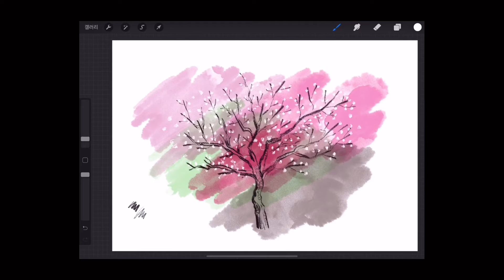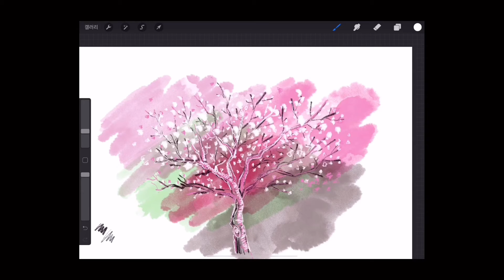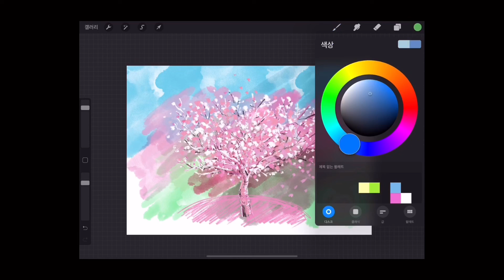벚꽃 끄적끄적🌸ㅣSunday Doodling With Cherryblossom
Device
- Ipad Pro 2
- Apple Pencil

App for drawing & editing
- Procreate
- inShot

BGM
- I Got A Girl by Philip E Morris